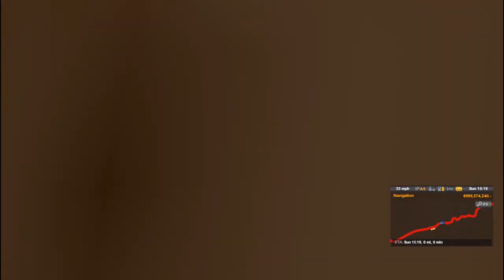SCANIA TOURING BUS 1.35 Euro Truck Simulator 2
Euro Truck Simulator 2 is a truck simulator game developed and published by SCS Software for Microsoft Windows, Linux, and macOS and was initially released as open development on 19 October 2012. The game is a direct sequel to the 2008 game Euro Truck Simulator and it is the second video game in the Truck Simulator series. The basic premise of the game is that the player can drive one of a choice of articulated trucks across a condensed depiction of Europe, picking up cargo from various locations and delivering it. As the game progresses, it is possible for the player to buy more vehicles and depots, as well as hire other drivers to work for them. The game has sold over 5 million units on Steam as of July 2019, according to the metrics website Steam Spy.
2012 • SCS Software
Video game
Simulation Video Game
macOS
Windows
Linux